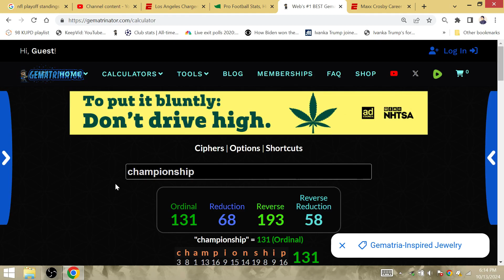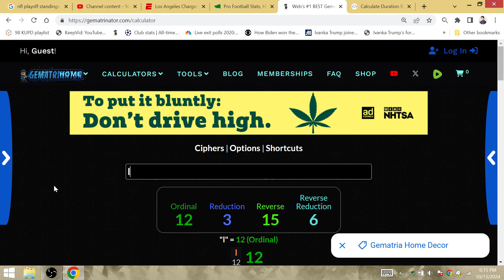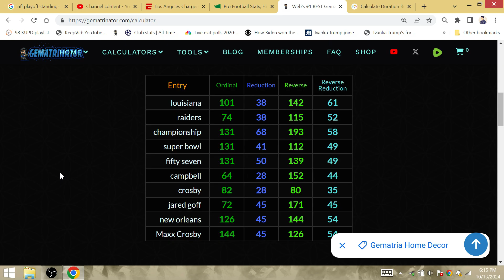Central Michigan/Raiders Star Maxx Crosby will be Traded to Detroit Lions Play in Super Bowl 59!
Lions pull the trigger after the injury to Aidan Hutchinson.